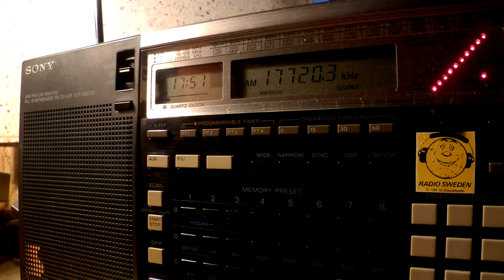12 08 2015 Adventist World Radio in Oromo to EaAf 1750 on 17720 Nauen